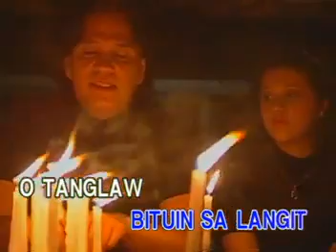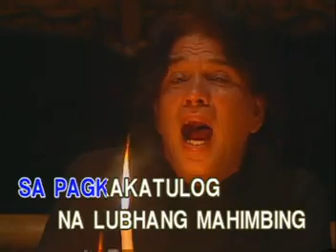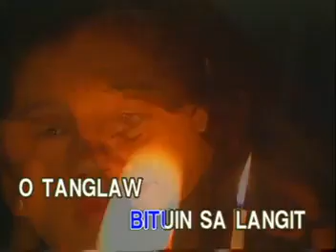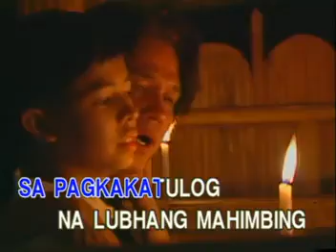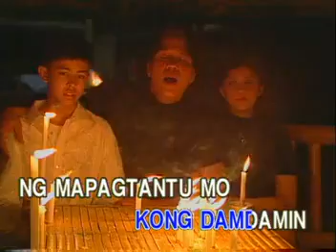O ILAW - Victor Wood - [ D' Concorde ] - Minus One